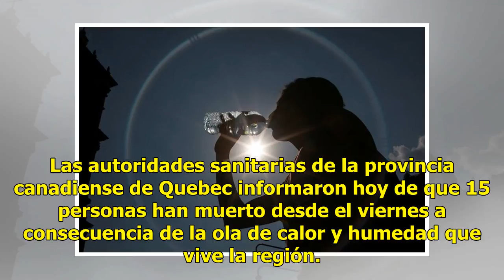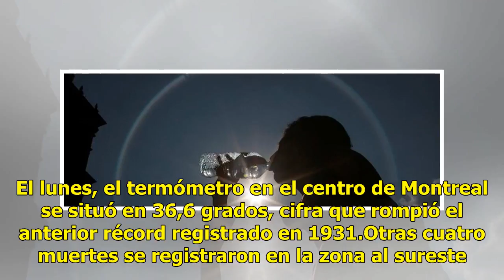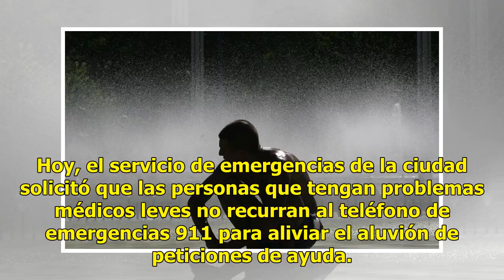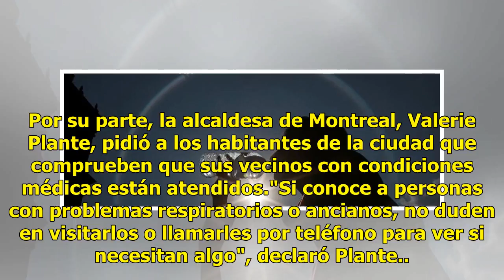Una ola de calor y de humedad causa 15 muertos en la provincia de Quebec (Canadá)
Las autoridades sanitarias de la provincia canadiense de Quebec informaron hoy de que 15 personas han muerto desde el viernes a consecuencia de la ola de calor y humedad que vive la región. Santé Montreal, la agencia que proporciona servicios sanitarios en la ciudad de Montreal dijo hoy que 11 perso...